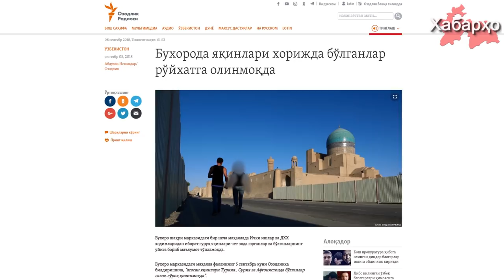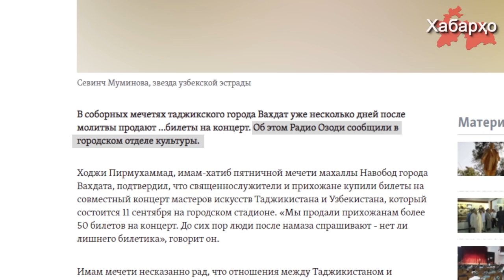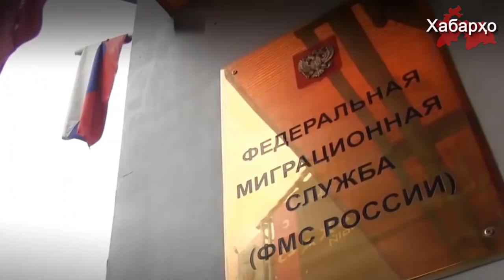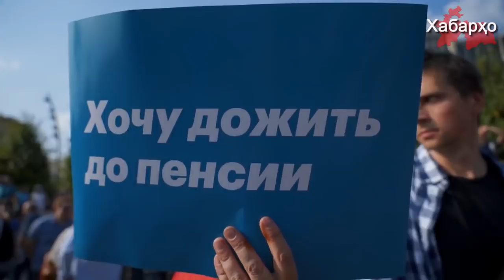Таджикские имамы продают билеты на концерт | По всему Узбекистану проходят рейды МВД и СГБ